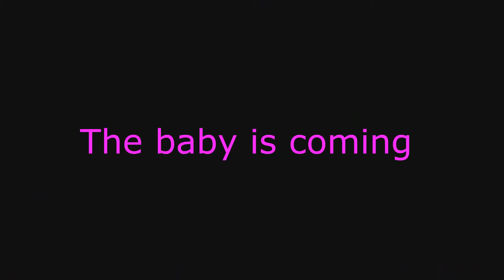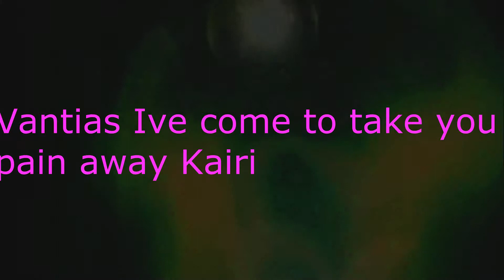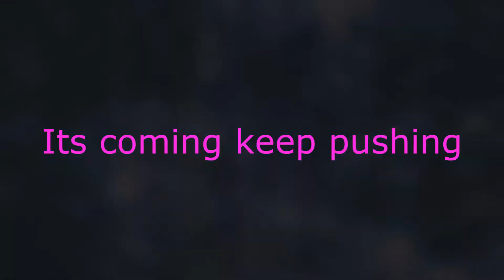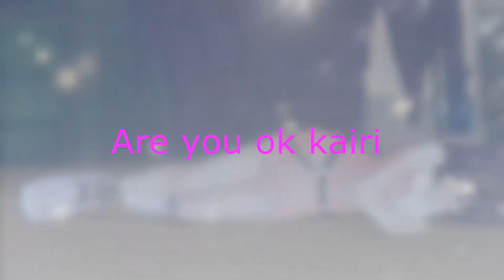Ventus x Kairi part 4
Story:Kairi gives birth to her and Ventus baby Ventus trys to help her once again Vantias trys to interfear again but Ventus stops him getting involved and helps Kairi